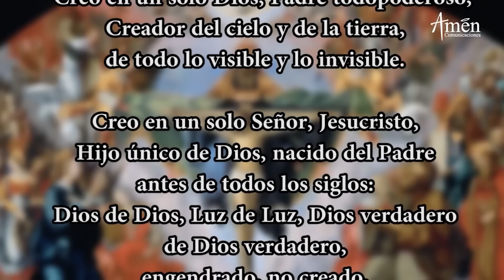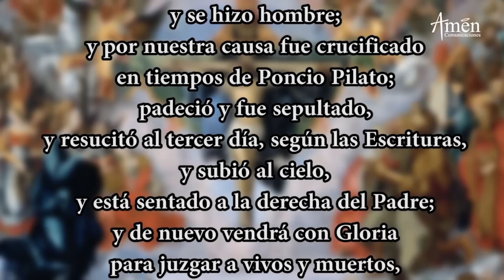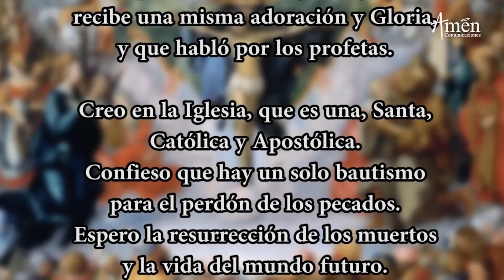Coronilla de la Divina Misericordia l Lunes 16 Agosto 2021 l Padre Carlos Yepes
𝗘𝗡𝗖𝗨𝗘𝗡𝗧𝗥𝗔𝗡𝗢𝗦 𝗘𝗡